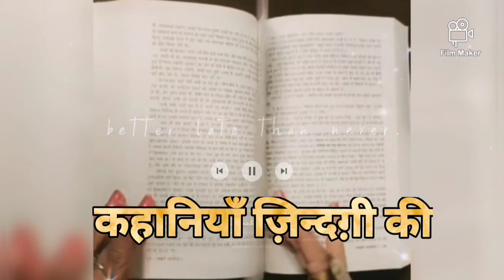Lal Haveli- Shivani | लाल हवेली- शिवानी । कहानियाँ ज़िन्दगी की